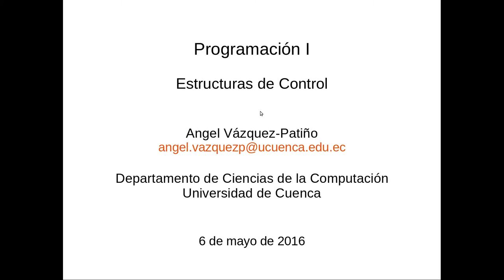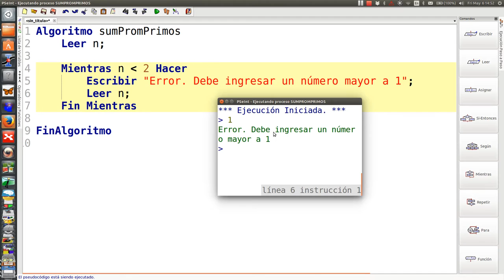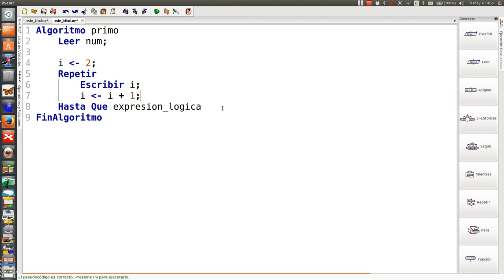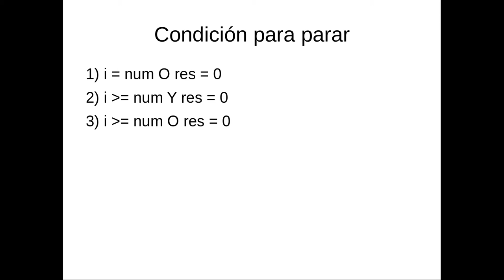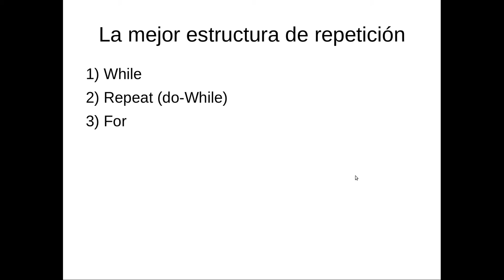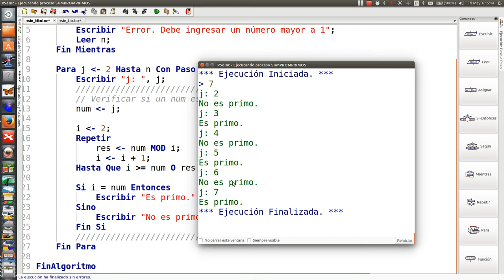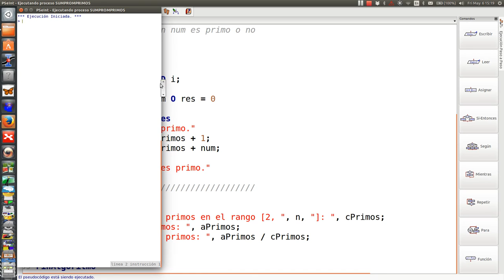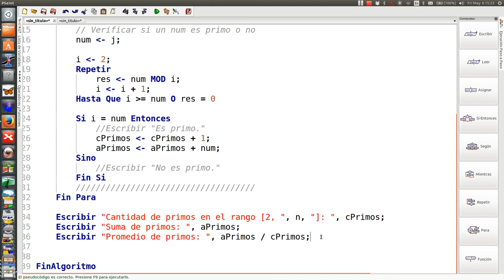Verificación de números primos en PSeInt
Explico cómo sumar los números primos en un rango dado por el usuario. Además, calculo el promedio de todos los números primos en el mismo rango.